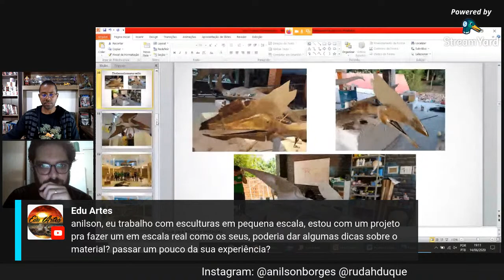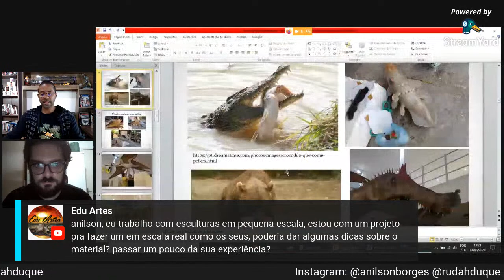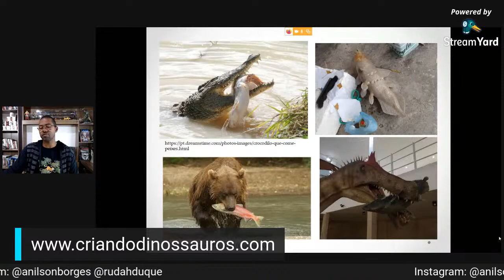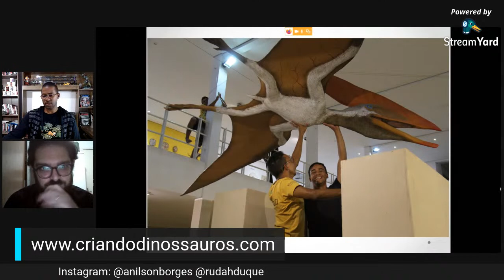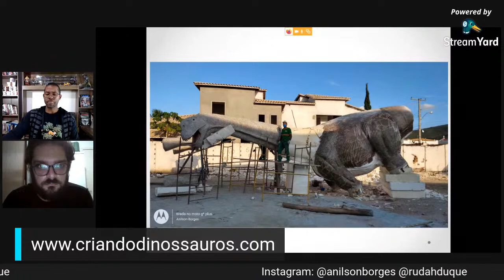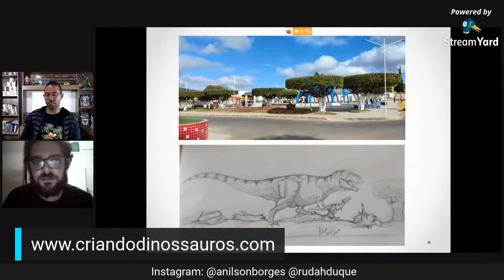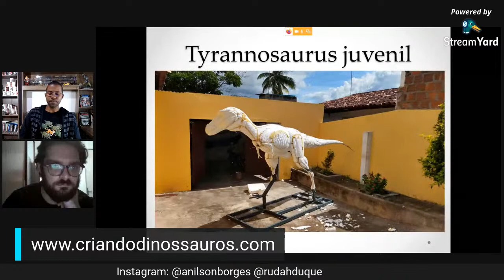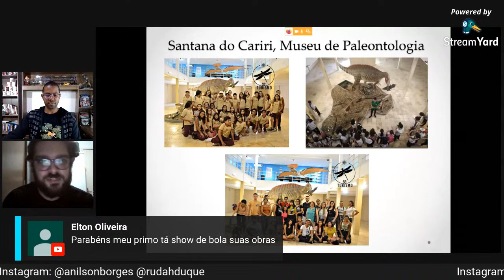Paleontologia e Paleoarte com o paleontólogo Rudah Duque e Anilson Borges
E aí pessoal? Que tal dar uma olhadinha no nosso projeto?